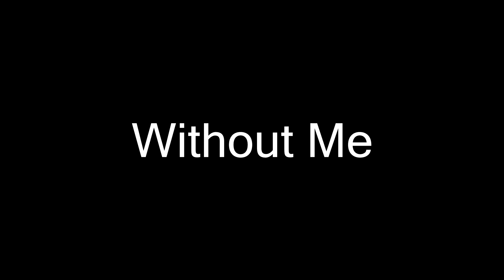Without Me - Patryk Sz ft. PANE (Halsey Cover)